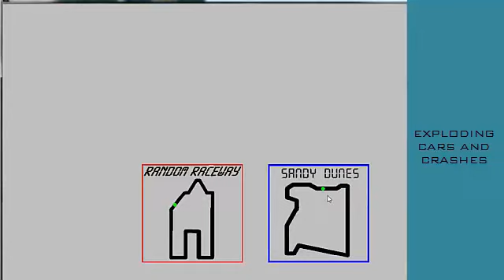Gamemaker: racing game V.62 Alpha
Here's an update to my game. Yee